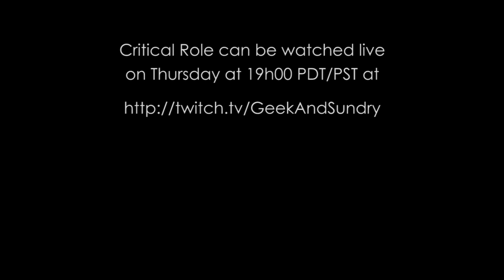Interview with Matt Mercer (4K + HD Sound) @ OTAFEST, Calgary [Spoilers C2E19]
Spoilers C2E19
Matt visits OTAFEST for the first time and gets interviewed by Alfred Lim after commenting on the finals of the Overwatch tournament at OTAFEST.

We apologize for the angle, but this was an impromptu interview so we weren't prepared.

We would like to extend our deepest gratitude to POCbooking, the Critical Role Crew and OTAFEST for assisting us during this convention
This panel was recorded on a 4K UHD device and the HD sound was captured from the audio system.
Recorded by Critical Scope on 20180520